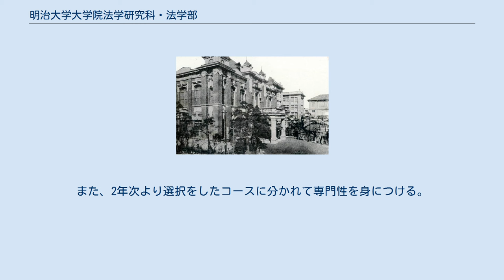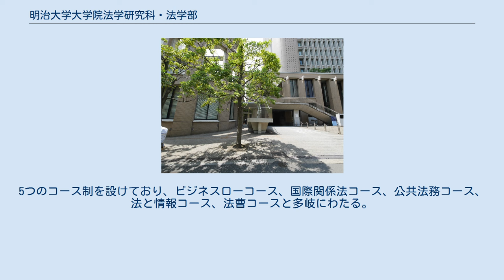明治大学大学院法学研究科・法学部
明治大学 」 明治大学大学院法学研究科・法学部 明治大学法学部（めいじだいがくほうがくぶ）は、明治大学が設置する法学部。
明治大学大学院法学研究科（めいじだいがくだいがくいんほうがくけんきゅうか）は、法学を教育・研究する明治大学の大学院法学研究科。
 1884年判事登用試験合格記念写真（上段左から2人目が岸本辰雄、中段左端が矢代操、中段左から3人目が西園寺公望、中段左から6人目が宮城浩蔵、中段右端が杉村虎一） 明治大学法学部は法律学科のみから構成されており、他の大学のように政治学科は法学部には設置されていない。
その母体は、司法省法学校の卒業生である岸本辰雄、宮城浩蔵、矢代操の3人がフランス法学を教授する仏法系学校として、1881年1月に設立した明治法律学校を起源とする。
ルーツとしては明治大学最古の学部である。
 1903年、専門学校令により明治大学と改称、1904年には法学部、政学部、文学部、商学部が設置された（1908年に大学部（法科・政科・商科）に改称）。
1920年、大学令による大学に昇格し、法学部と商学部の2学部を設置する。
1949年には新制大学として認可され、法学部など6学部を設置。
1952年には法学研究科を新制大学院に設置し、現在に至る。
 明治大学法学部では、大学院・法科大学院進学希望者に限り成績が特に優秀な学生は3年で卒業が可能となる早期卒業制度がある。
また、2年次より選択をしたコースに分かれて専門性を身につける。
5つのコース制を設けており、ビジネスローコース、国際関係法コース、公共法務コース、法と情報コース、法曹コースと多岐にわたる。
 大正期の明治大学 3代目記念館 中田正子（明大卒、日本初の女性弁護士）